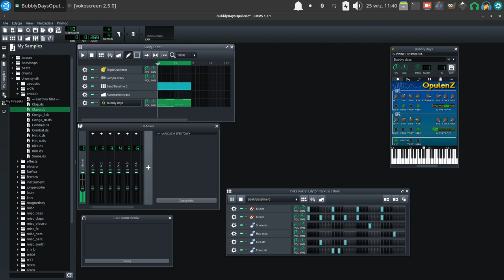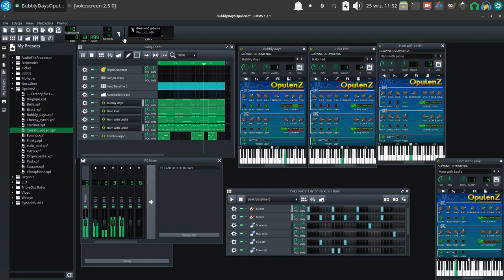🐧️ OpulenZ Synth Bubble Day Preset etc. 😉️ 🎶️ 💻️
lmms ubuntustudio 20220927 Vlog Tao-Mola; Putting together from scratch another silly little loop with LMMS OpulenZ presets: Bubbly Day, Ham with Leslie, Halo Pad, Combo Organ, Pad, Bells and Cheesy Synth. This version still has some bum notes and wonky bits, but we're getting there. ;) BTW, I know a book Cider with Rosie, by Laurie Lee but Ham with Leslie?...